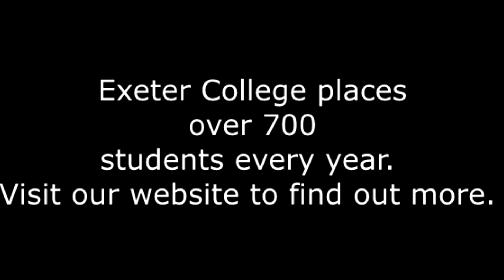Jamie Apprentice Cut 1